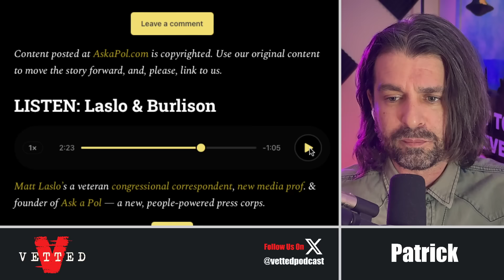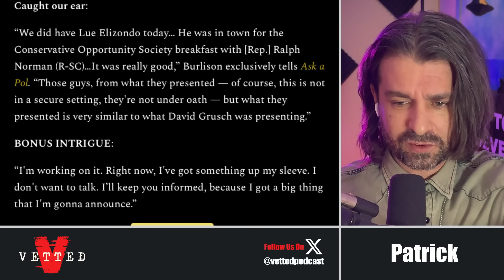Luis Elizondo Gives UFO Presentation To Members Of Congress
Patrick discusses the breaking news from ASK-A-POL (Link Below) that Luis Elizondo, according to Rep. Eric Burlison, gave a presentation "similar to what David Grusch presented" in Washington DC to sitting members of Congress this week.

““We did have Lue Elizondo today… He was in town for the Conservative Opportunity Society breakfast with [Rep.] Ralph Norman (R-SC)…It was really good,” Burlison exclusively tells Ask a Pol. “Those guys, from what they presented — of course, this is not in a secure setting, they're not under oath — but what they presented is very similar to what David Grusch was presenting.”

- QUOTE ASK-A-POL (Link Below)

- Patrick